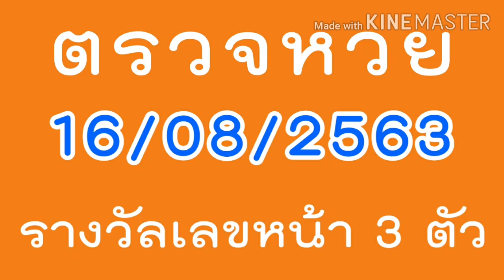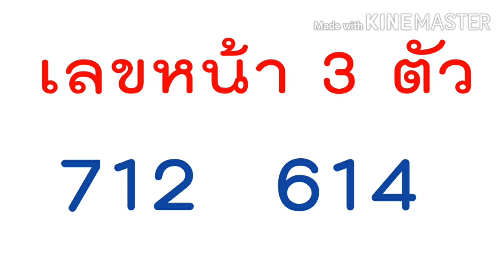ตรวจหวย 16/8/63 รางวัลเลขหน้า 3 ตัว ตรวจสลากกินแบ่งรัฐบาล ตรวจล็อตเตอรี่ ตรวจรางวัล